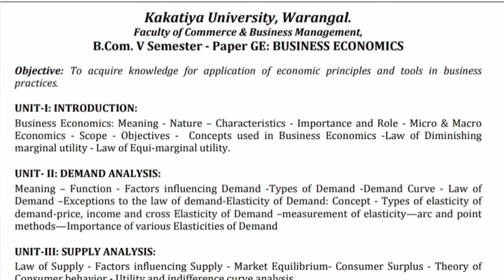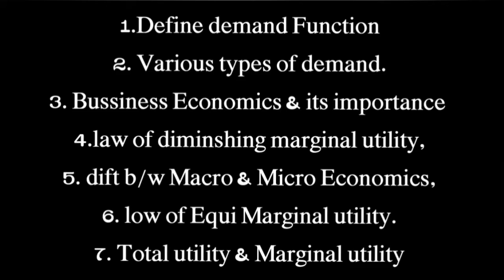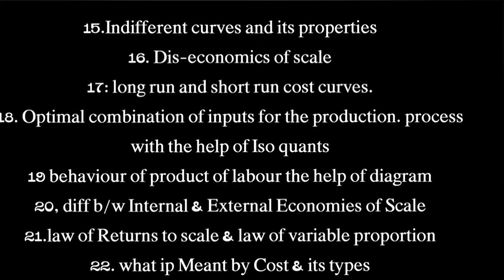5thsem Bussiness Economics important Questions || 5th sem B.com Important Questions